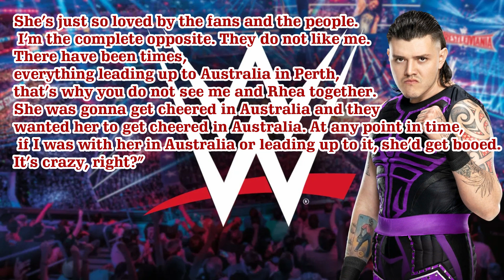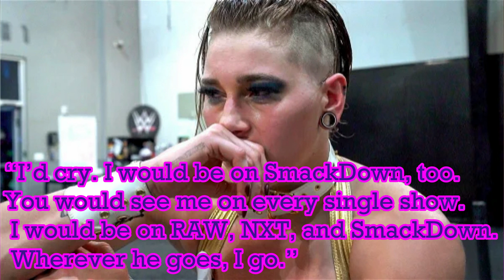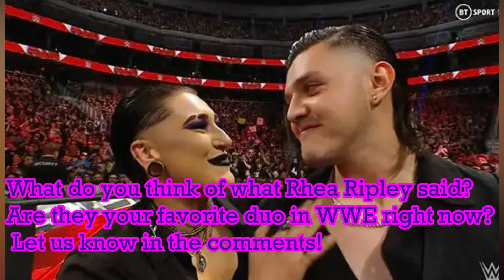Dominik and Rhea split by Wrestling FANS?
Welcome to the Wrestling News Channel! 🤼‍♂️📰

Stay up-to-date with all the latest happenings in the world of professional wrestling. We bring you the most comprehensive coverage of WWE, TNA, AEW, and ROH. From breaking news and exciting match updates to backstage rumors and exclusive interviews, we've got you covered!